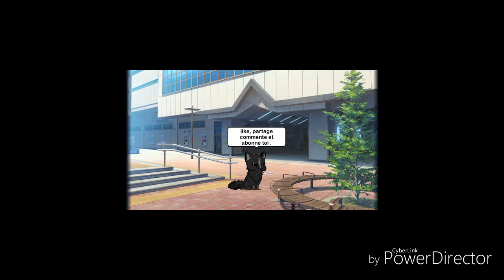Mystère résolu ?!(gacha studio)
Salut tout le monde c'est nightmare53 on se retrouve pour une nouvelle vidéo si vous avez aimé n'hésitez pas à lâcher le pouce bleu un commentaire à partager la vidéo et à t'abonner.